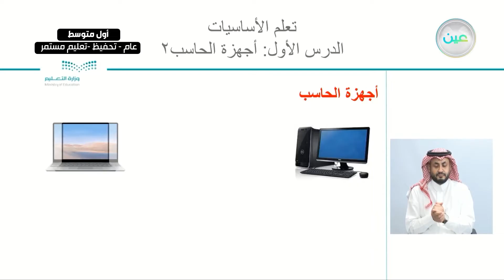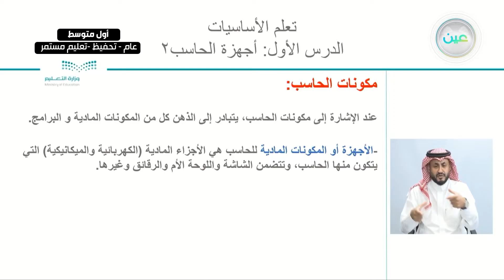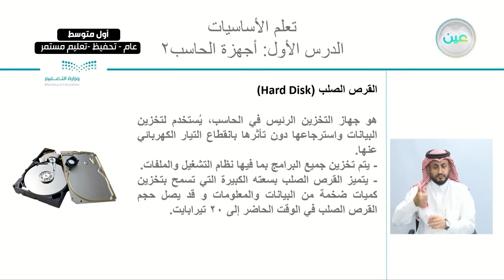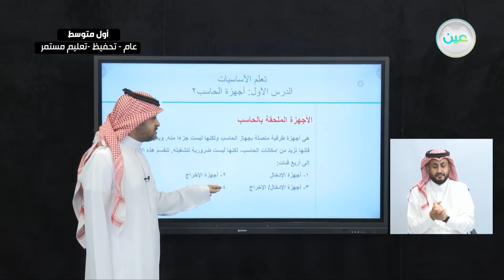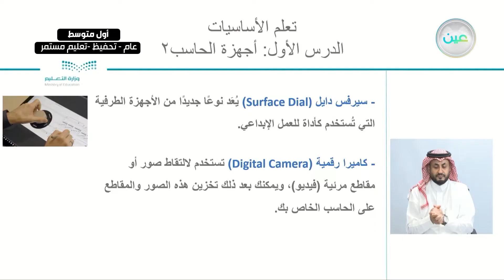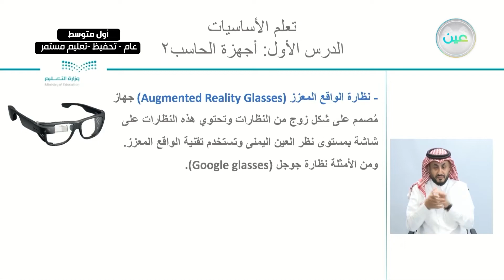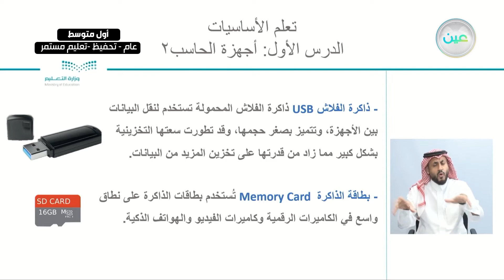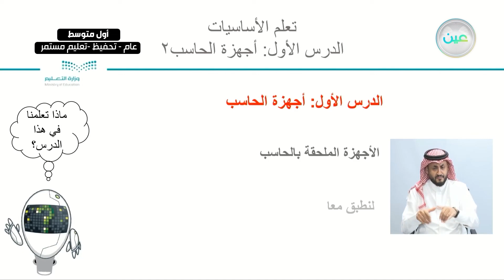"تعلّم الأساسيات الدرس الأول: أجهزة الحاسب 2 - المهارات الرقمية - أول متوسط"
الحصة السادسة - الأربعاء - الأسبوع الأول - أول متوسط